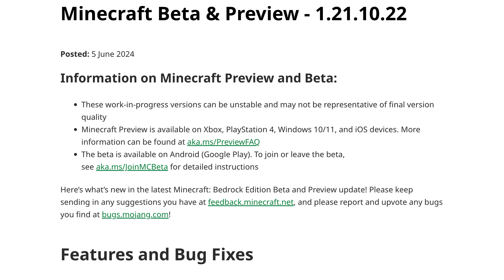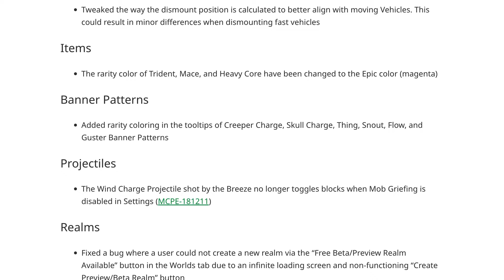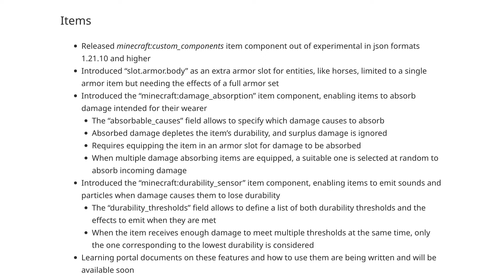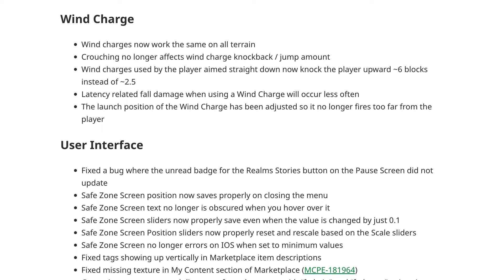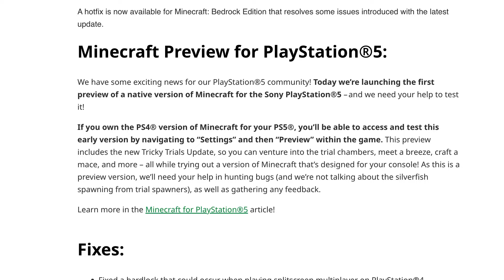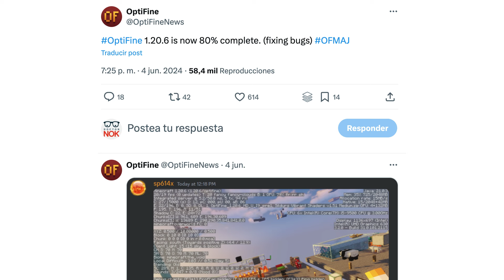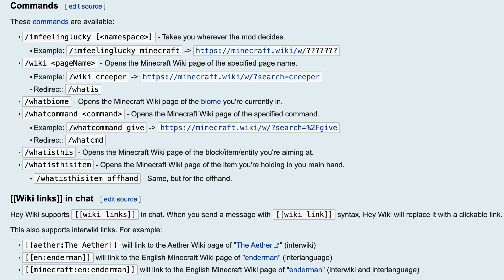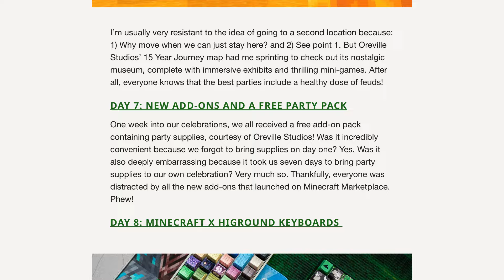Noticias de Minecraft (21JUN24) – Previews, Bedrock 1.21, PS5, modo Hardcore, OptiFine, Wiki, etc.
Nueva ronda de noticias de Minecraft. En este primer vídeo de noticias de junio hablamos de las betas/previews 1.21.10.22, 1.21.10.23 y 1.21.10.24 de Bedrock y de su modo Hardcore; también vemos Bedrock 1.21.1, una versión pequeña para arreglar algunos fallos de la 1.21 y que también lleva el juego a PlayStation 5; en Java vemos el progreso de OptiFine para las últimas versiones del juego y os hablo brevemente de un mod para la wiki; la Tricky Trail Update ya ha salido oficialmente para Bedrock y Java y también mis vídeos sobre ella… ¡no te los pierdas! También hablamos un poco más del 15º aniversario de Minecraft y más que lo haremos en el próximo vídeo. Estos son todos los enlaces comentados:

MINECRAFT BEDROCK

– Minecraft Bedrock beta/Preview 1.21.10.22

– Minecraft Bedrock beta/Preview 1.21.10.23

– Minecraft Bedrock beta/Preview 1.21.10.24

– Nuevos slots disponibles para Preview en iOS

– Modo hardcore

– Minecraft Bedrock 1.21.1 y PS5

MINECRAFT JAVA

– OptiFine para la 1.20.6/1.21

– Mod de la wiki

TRICKY TRIALS UPDATE

– Salida oficial de la Tricky Trials Update

– Mis vídeos sobre la Tricky Trials (Java)

MOJANG

– 15 años de Minecraft

00:00 Presentación
00:11 Minecraft Bedrock
07:33 Minecraft Java
10:05 Tricky Trials Update
10:36 15º aniversario de Minecraft
11:19 Despedida

█████ Créditos █████